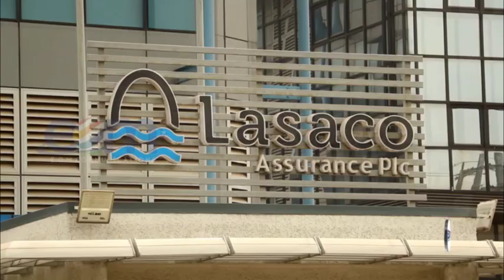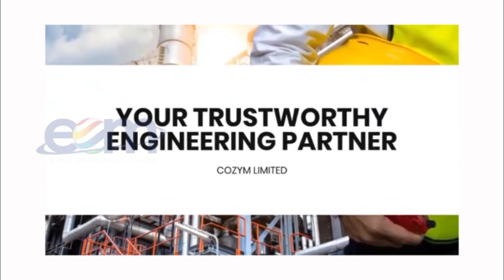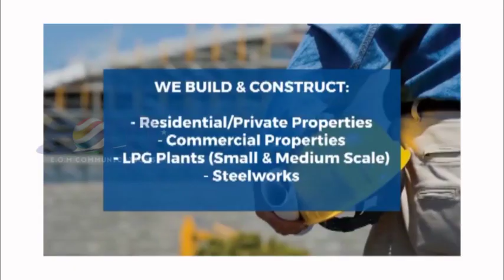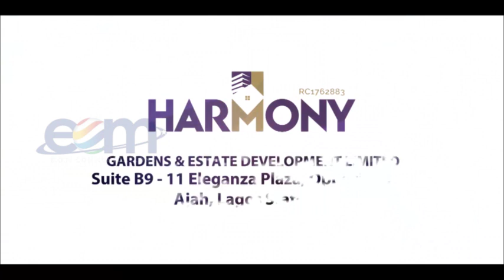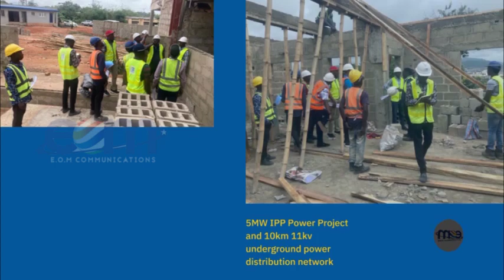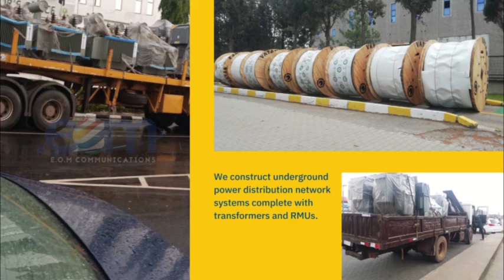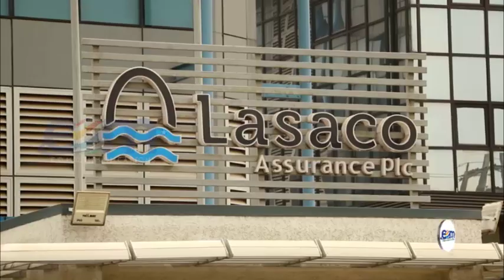EOM BROADCAST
*... NEWS ...*
*NBCC*
*AVILA*

... LET'S TALK.
*COZYM LIMITED*
*HARMONY GARDENS*
*TWS LOGISTICS*

 ... SPOT ON
FENCHURCH GROUP
 ... FACE TO FACE
LASACO ASSURANCE

*. ... SUBSEQUENT. *
= Pride Rock
= Touch  & Pay
=Kantech
= Berkshire
= Dayo Adedayo